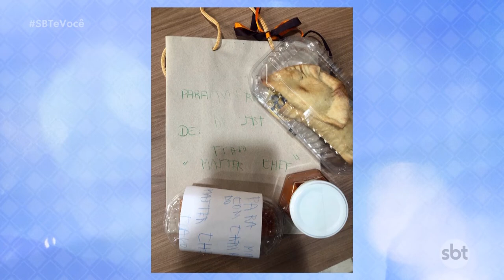SBT e Você - (29-05-2020)